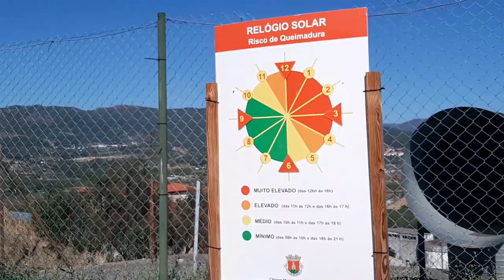E O DIA HOJE É DE? PISCINA EM BELMONTE! ÚLTIMOS VÍDEOS DA SÉRIE